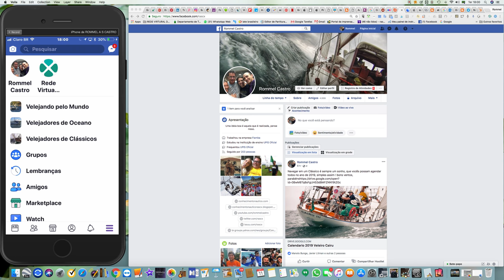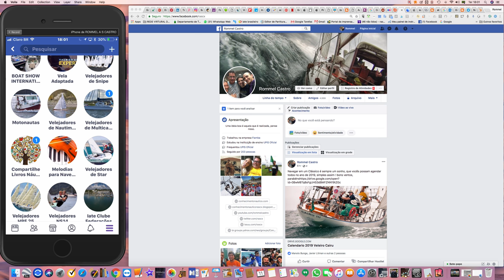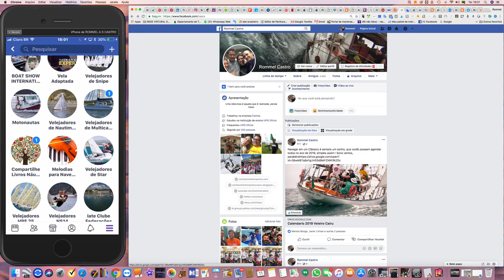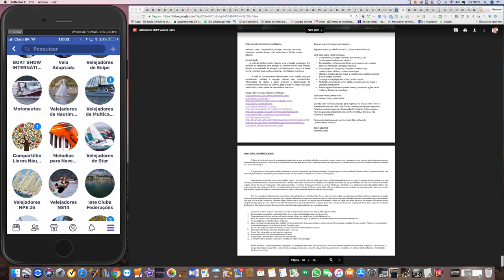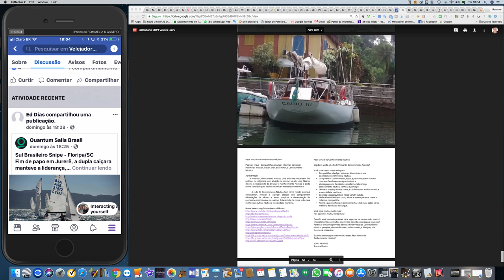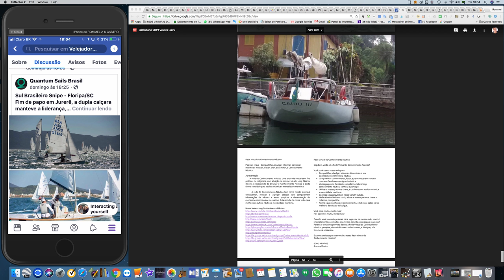Calendario Veleiro Cairu